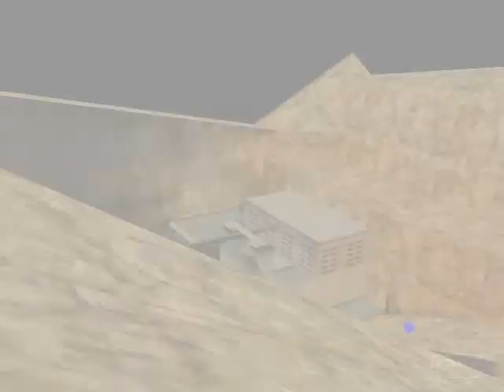Flunx - The Movie (by Flunx)